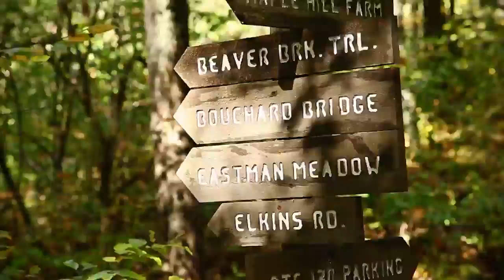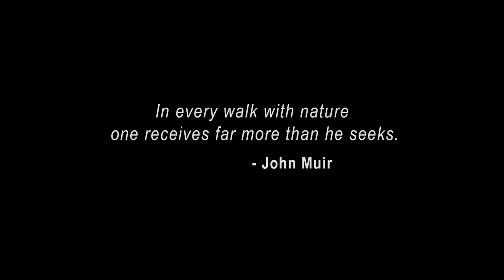Beaver Brook Association in Hollis NH is a gem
Fly over Beaver Brook Association and enjoy some bird's eye views!